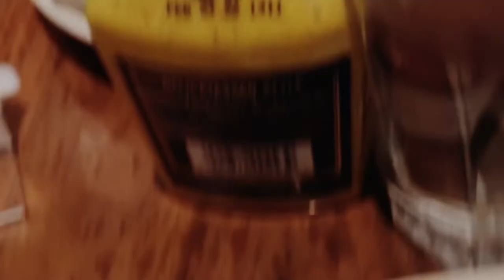24 HOURS TO EXPLORE NEW YORK CITY.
Bouncing around the frigid cold big apple with old friends